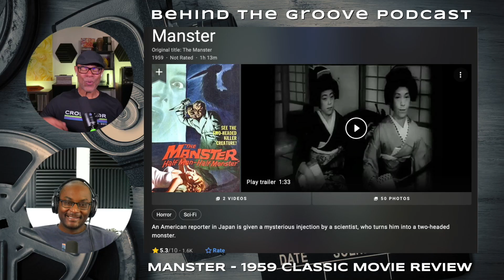The Manster (1959) - Classic Movie Review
The Manster is a 1959 American science-fiction horror film. Shot in Japan, it was produced by George P. Breakston and directed by Breakston and Kenneth G. Crane from a screenplay by Walter J. Sheldon. Sheldon's script was based on Breakston's story which he originally titled The Split.

The film starred Peter Dyneley as a foreign correspondent in Japan who is given an experimental drug which causes an eye and eventually, a second head to grow from his shoulder. Tetsu Nakamura played the mad scientist, Dr. Robert Suzuki, and Terri Zimmern his assistant, Tara; also starred was Jane Hylton as Dyneley's wife.

Follow the Behind The Groove Podcast on Twitter @thebtgpodcast.